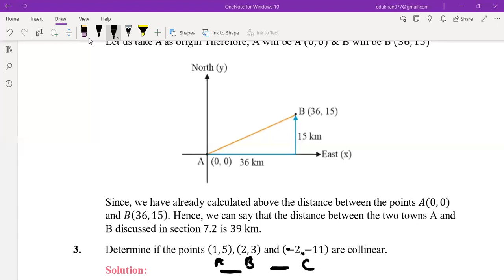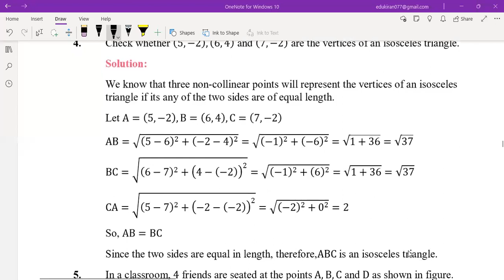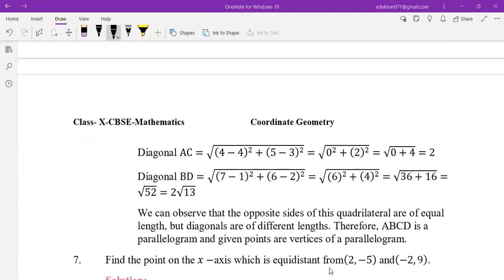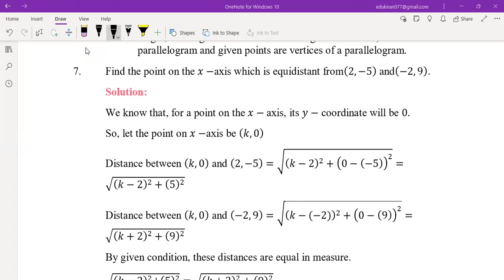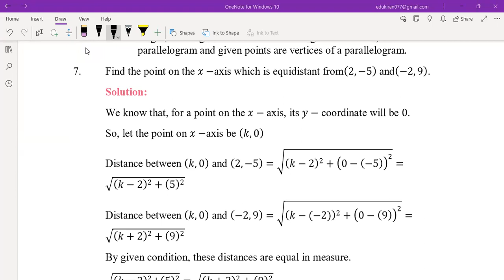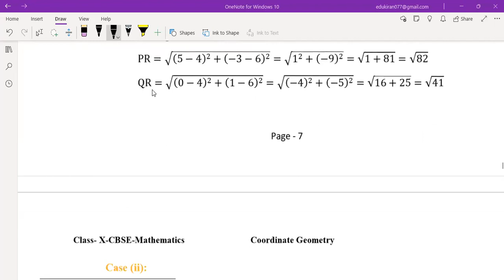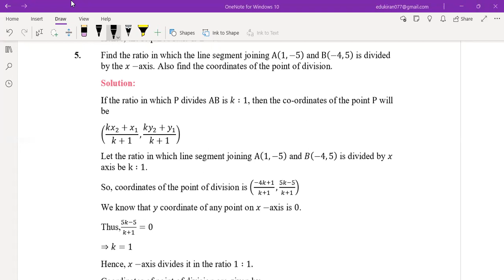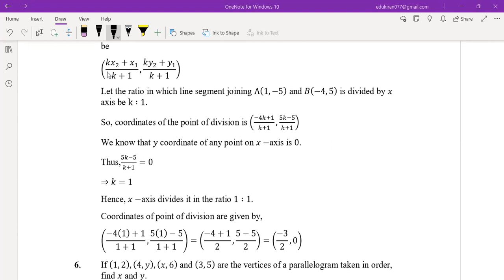Learnivio | Area of Quadrilateral | Coordinate Geometry | Lect 10th M2 21-08-2023